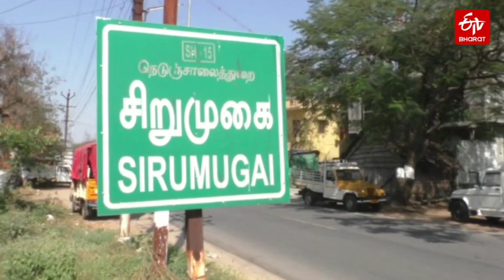భార్యకు ప్రేమతో గుడి కట్టి పూజలు చేస్తున్న పళనిస్వామి|| wife temple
భార్యకు ప్రేమతో గుడి కట్టి పూజలు చేస్తున్న పళనిస్వామి
wife temple
man builds temple in memory of his late wife worships daily